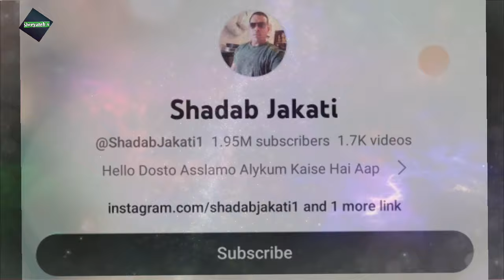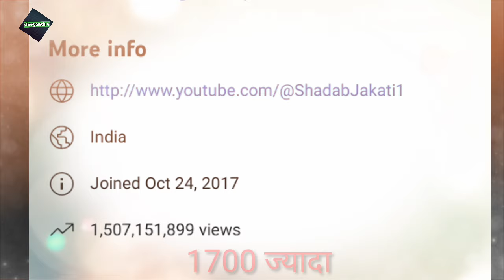शादाब जगाती की दर्द भरी कहानी ॥ Shadab Jakati Biography ॥ Shadab Jagati Life Style